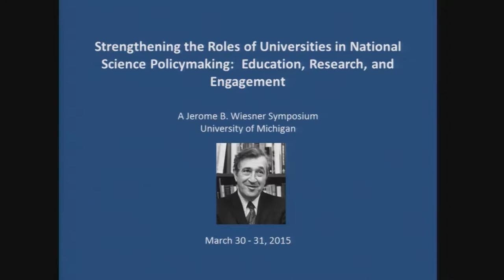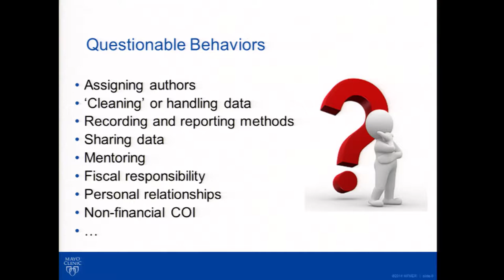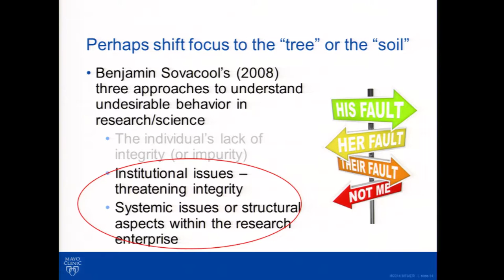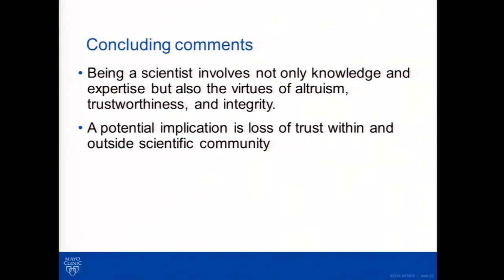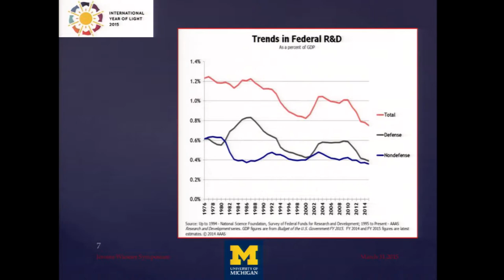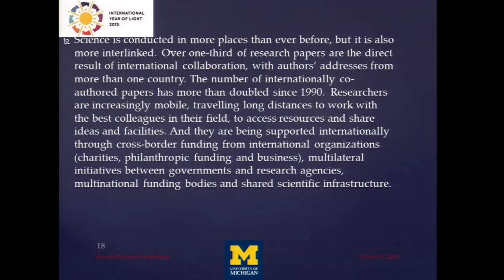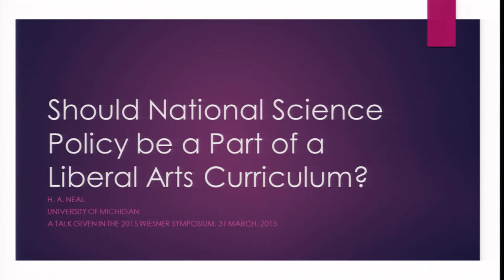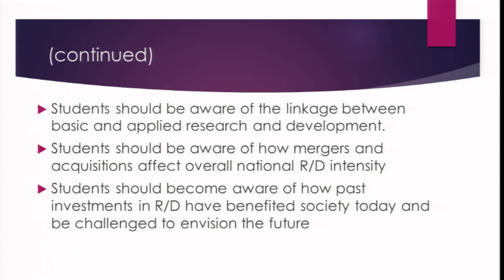Wiesner 2015 Day 2 Session 2